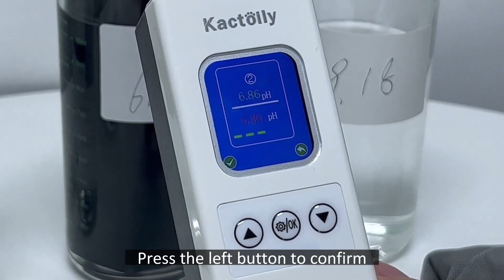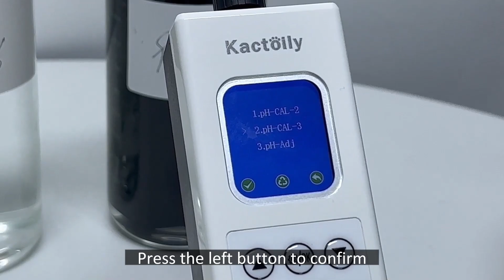Kactoily 6-in-1 Aquarium/Fish Tank Water Monitor Calibration Steps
Real-Time Monitoring of 6 Parameters on One Second with a 1.6 Inch Color LCD Display and High Precision Probes.

Follow the calibration steps to test its accuracy before the usage.

Here are calibration precautions:
1. Remove the clear protective cap before using it;
2. Select pH-CAL-3 option to calibrate;
3. When place the probe in the calibration solution, it needs to be shaken up and down to make the probe fully contact with the solution;
4. Before changing the calibration solution for each test, it is necessary to shake off the remaining solution and wipe it with a paper towel.